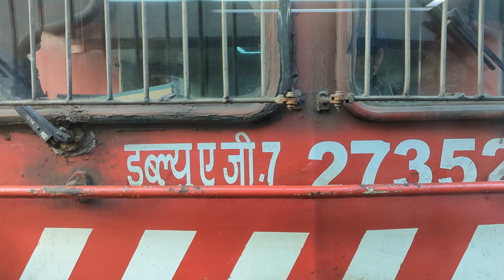Banker Attachment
A triple WAG-7 banker being attached to Pragati Express